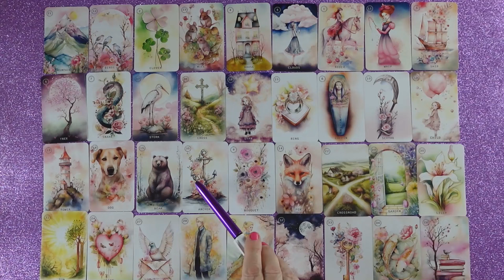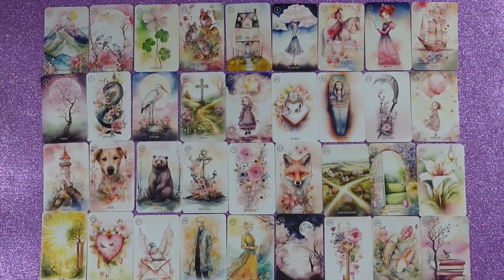Mi várható Augusztus hónapban?jóslás